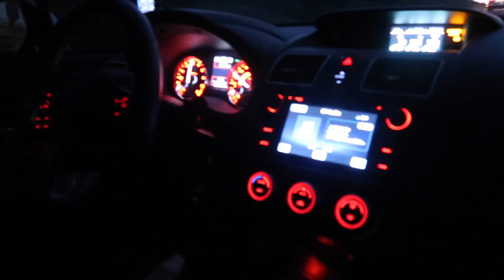New Car Parts and taking the Evo 9 Home!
Add me on snapchat and instagram @DISSFOOJOSH

Music Lakey inspired - no vlog copy right